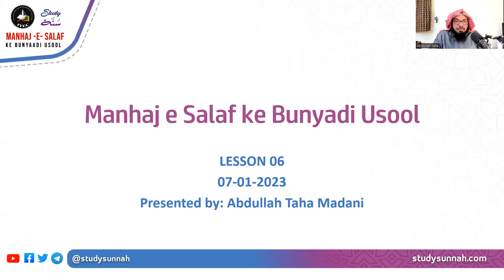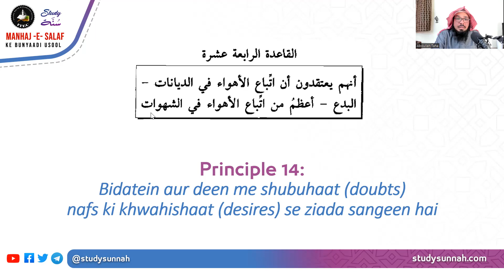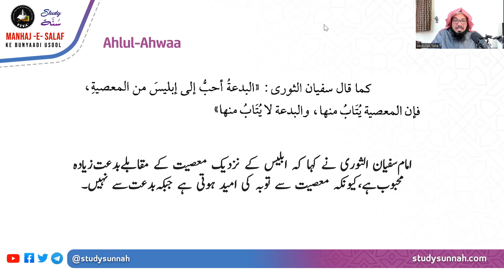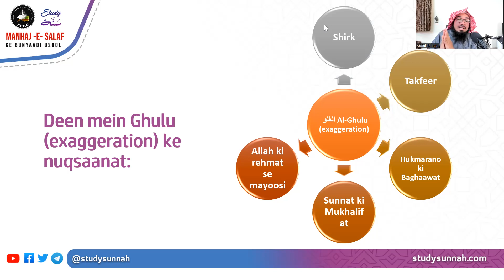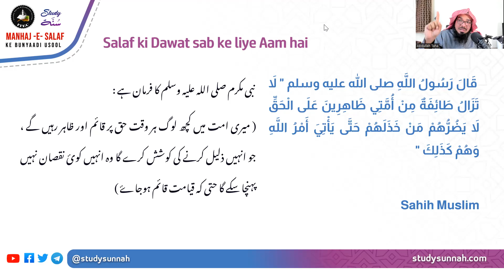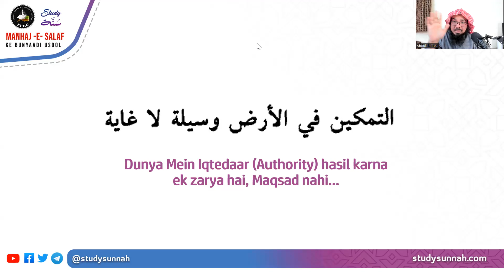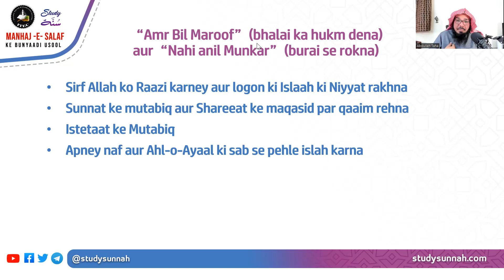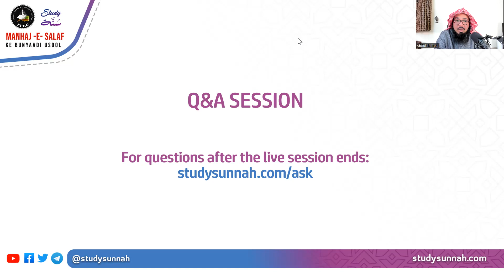Manhaj e Salaf ke Bunyaadi Usool (LESSON 06) - Abdullah Taha Madani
Learning the principles of the Salafi Methodology
in Tarbiyah & Islaah from the famous book
“Al-Isbaah fi Bayaan Manhaj As-Salaf fit-Tarbiyati wal Islaah”

Authored by: Al-Allamah Abdullah bin Salih al-Ubaylaan

Revised, edited, recommended and annotated by:
Al-Allamah Dr. Saalih al-Fawzaan

Taught by Abdullah Taha Madani
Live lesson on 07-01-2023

📚 Today's topics:
▪️ 1. Shubuhaat (Doubts) & Shahawaat (desires)
▪️ 2. Manhaj e Salaf ki Da'wat Aam hai ya kisi ke liye khaas?
▪️ 3. Hukumat o Khilaafat Allah kis ko naseeb karta hai?
▪️ 4. Neki ka hukm dena aur Buraai se rokney ke adaab.